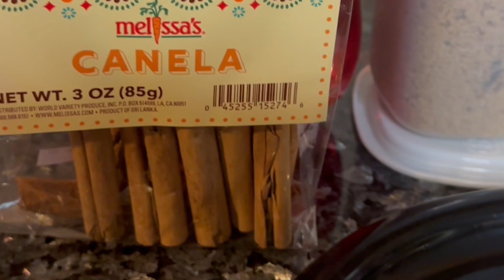Plátano en Tentación en Soda Roja. Plátano en Tentación con Soda Roja.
Ingredientes

2 plátanos maduros
1 cucharada de aceite vegetal
2 cucharadas de mantequilla salada
1 taza de azúcar morena
2 tazas de soda roja sabor a fresa
2 palitos de canela